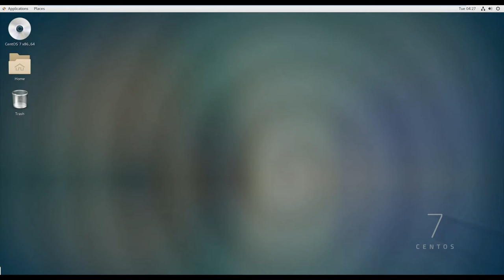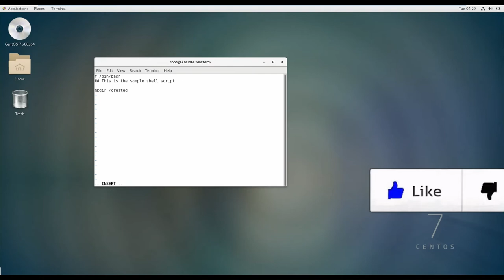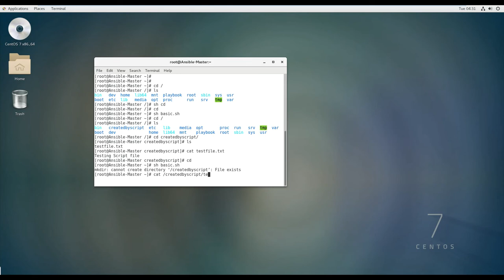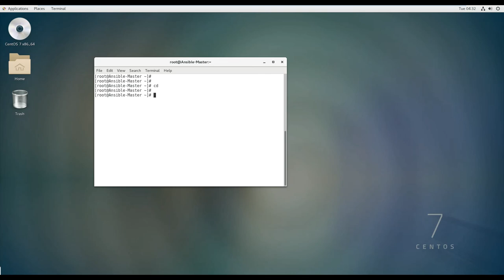What is shell scripting and It's Advantages | Tech Arkit | Shell Scripting Tutorials 24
In this video explained What is shell scripting and It's Advantages.